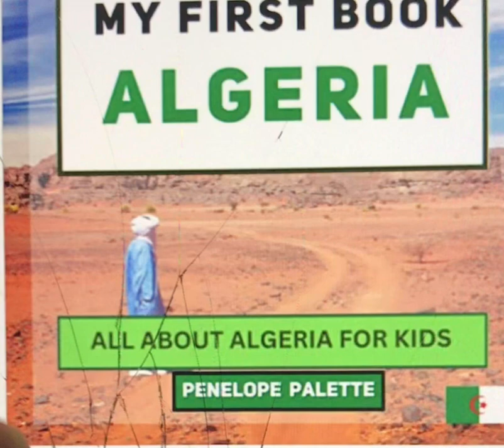4771: My First Book - Algeria: All About Algeria For Kids Paperback – Feb. 27 2023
BOOK 4771
My First Book - Algeria: All About Algeria For Kids Paperback – Feb. 27 2023

by Penelope Palette (Author), Jonathan Day (Author), & 1 more